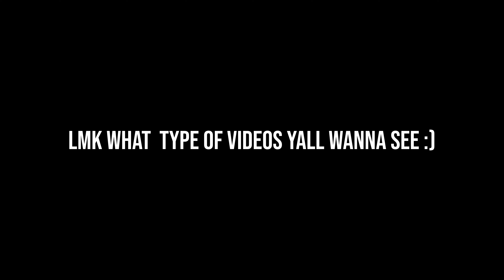Smokingskul & Squilloooo in NYC Studio Session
I was in NYC and my friend Vercetti brought me around Smoke and Squillo we locked in and they let me slide into their Studio session. Both Smokingskul and Squillio create visually striking and atmospheric artwork that often explores darker themes.

Instagrams @squilloooo @smokingskul @TheInternetSavedMe @josephdejene @larryphantom8901
Shot and edited by jd